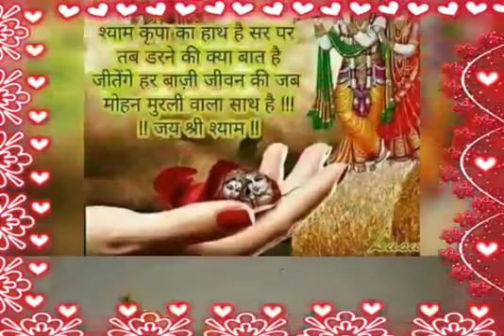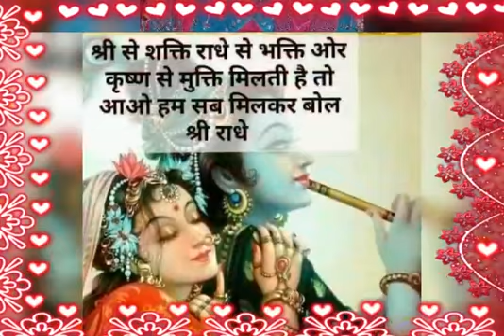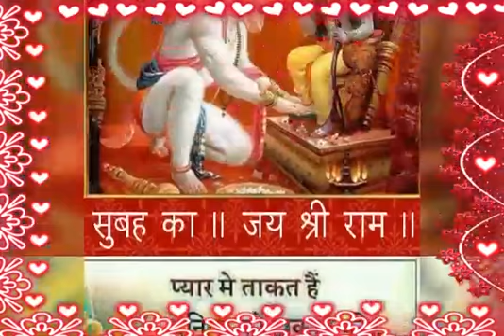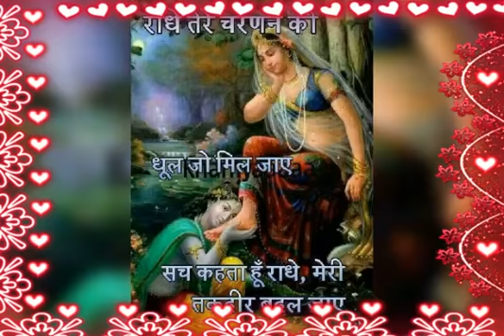6 अक्तूबर 2020